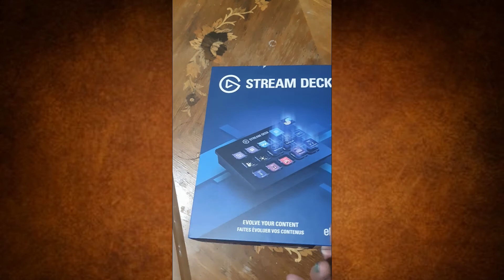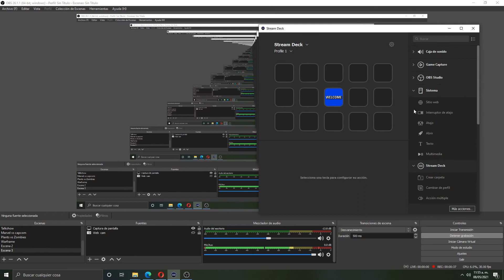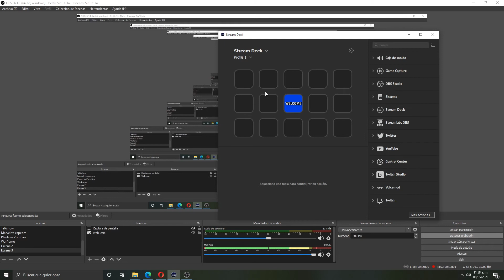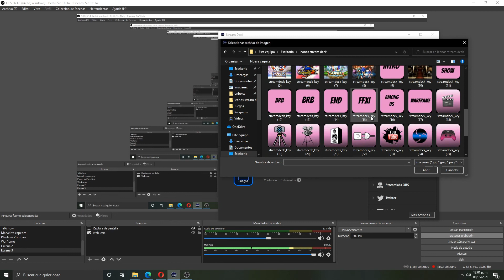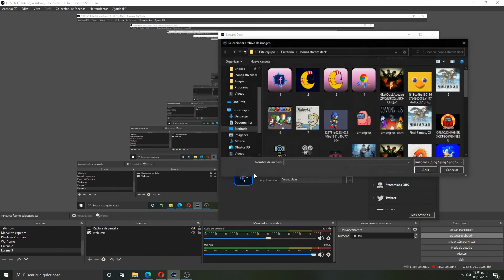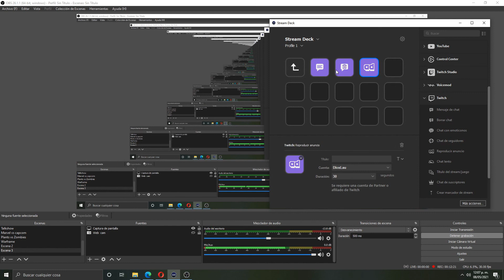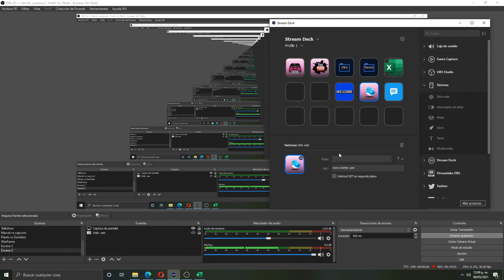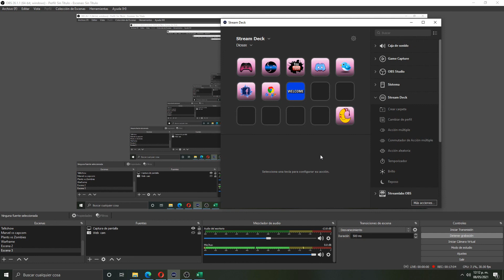🔥EL GATO STREAM DECK ➡ COMO funciona mi UBOXING e ICONOS pack l facil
Bienvenidos a mi canal, les dejo un video de unboxing relacionado con Stream Deck, espero les guste ^^

Unboxing: 0:32

Tutorial: 2:28

Solucion de plug in escenas OBS: ejecutar OBS como ADMINISTRADOR

Mexico:
►AMAZON MEXICO
►AMAZON INTERNATIONAL